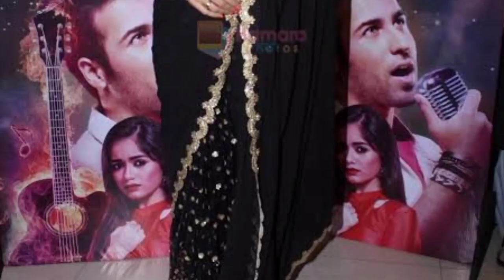Gauri Pradhan Tejwani All Tv Serials List || Full Filmography || Indian Actress || Kutumb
Gauri Pradhan All Tv Shows and Movies List